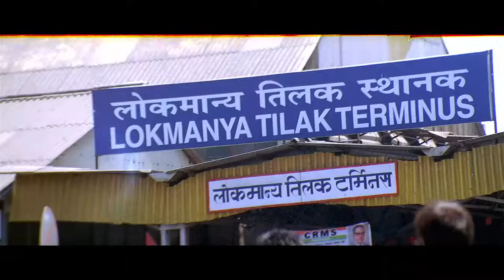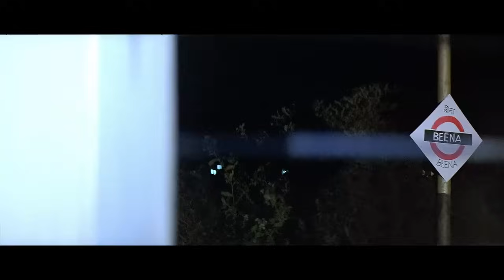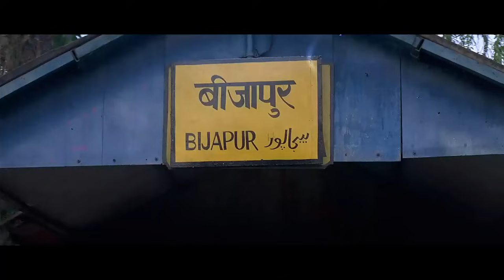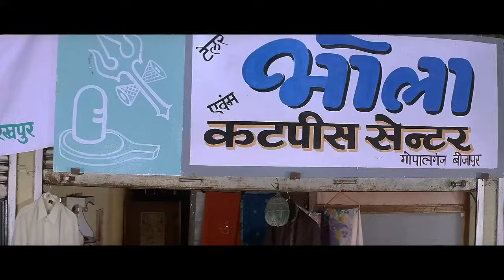हम शादी करेंगे तो तुम ही से | राजपाल यादव " प्रीति मेहरा का जबरदस्त इमोशनल सीन | Best Comedy Climax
Lallan, a security guard, loves Saroja, who is supposed to get married to an older man for money. However, while convincing her to change her mind, he finds out another shocking fact about her.

✌️ Welcome to Betaab Records

🎥 Movie Credits ▶
Movie: Hello! Hum Lallan Bol Rahe Hain
Starcast: Rajpal Yadav, Preeti Mehra, Manoj Joshi, Ketaki Dave, Ravi Jhankal, Makarand Anaspure
Director: Dileep Shukla
Producer: Nazim Rizvi